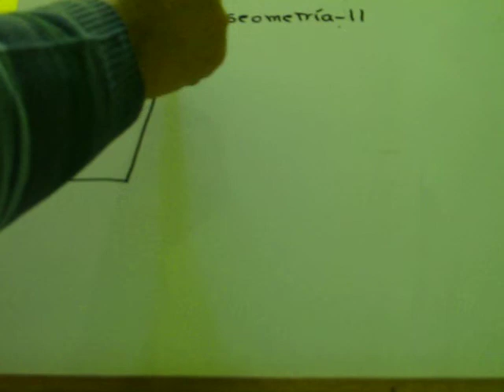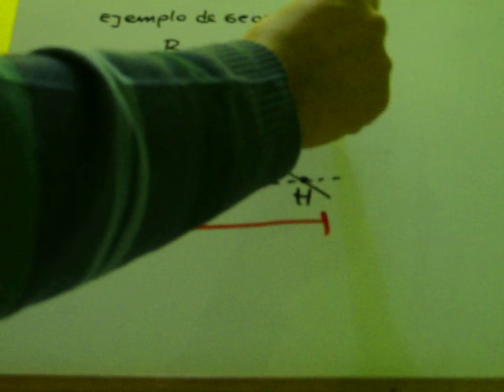ejemplo de geometría 11